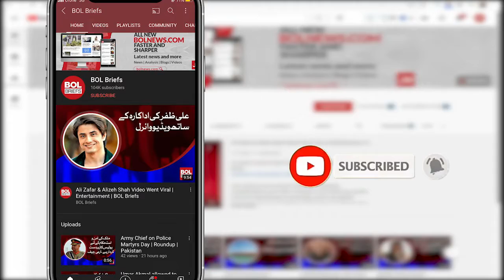Punjab govt imposes lockdown in five districts | BOL Briefs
Punjab govt imposes lockdown in five districts ​| BOL Brief